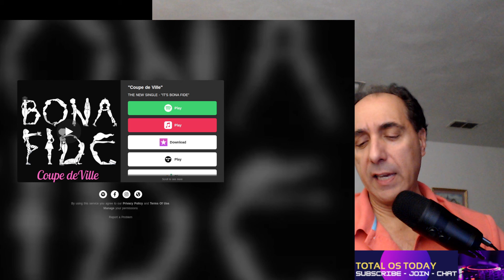New Funk Song Of The Year :)